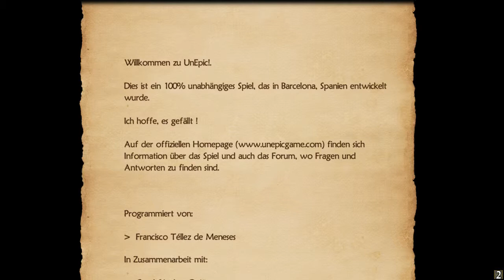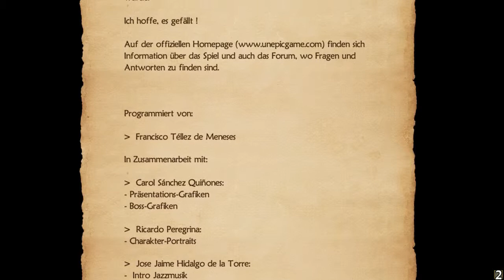Livestream - 9 / 10 vom 1.12.2014